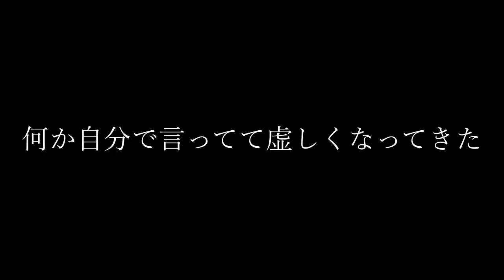このコイン取るだけで1時間掛かった超鬼畜コースwww『マリオメーカー2』